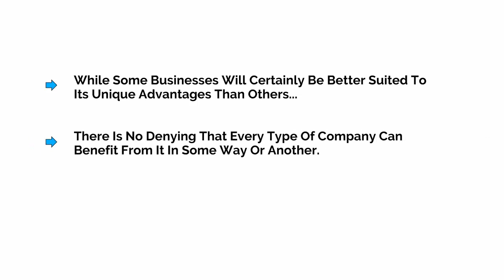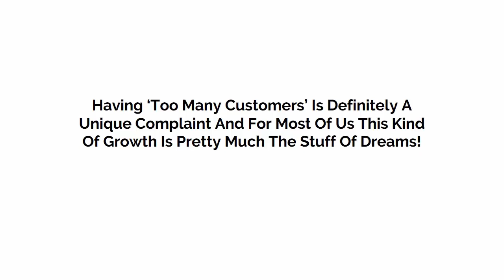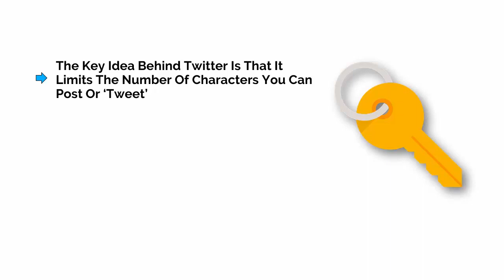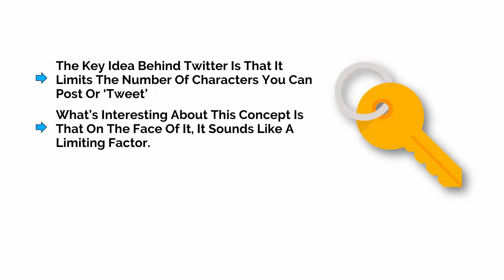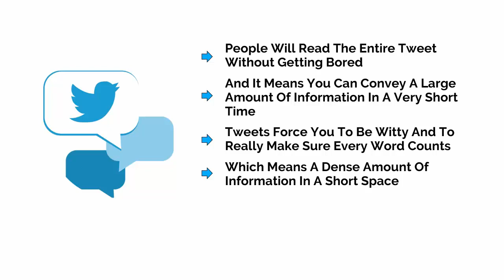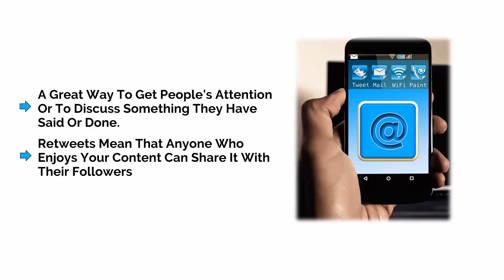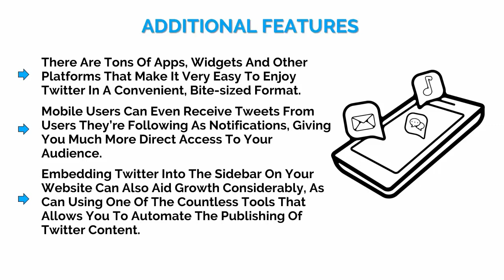"How to Maximize Your Twitter Presence: Strategies for Effective Marketing"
"Unlock the power of Twitter marketing with our expert strategies! Learn how to engage your audience, boost brand visibility, and drive conversions. From crafting compelling tweets to leveraging trending topics, we'll show you how to make the most of every tweet. Elevate your Twitter game and watch your business soar!"